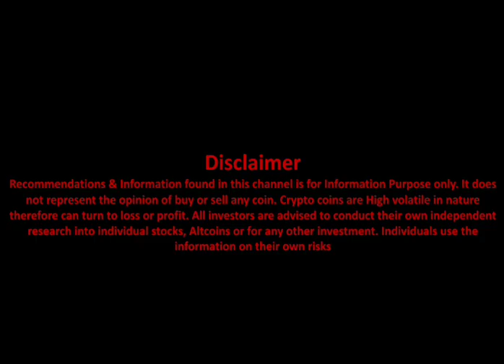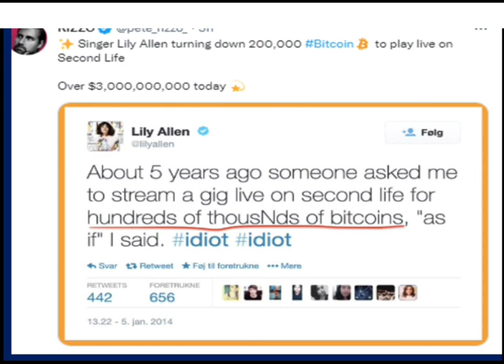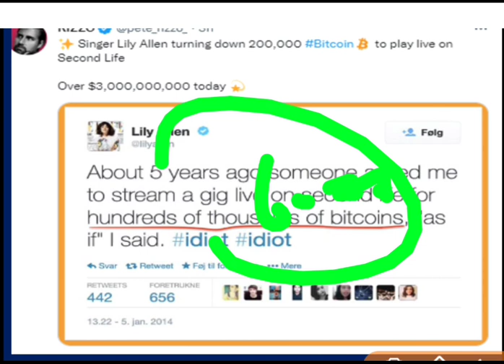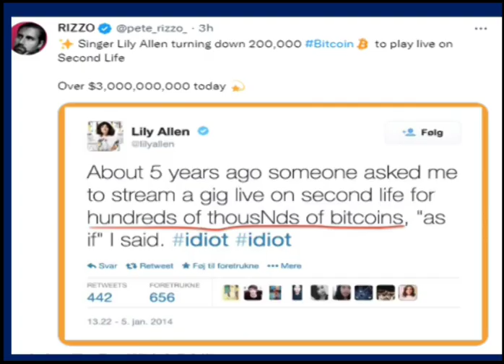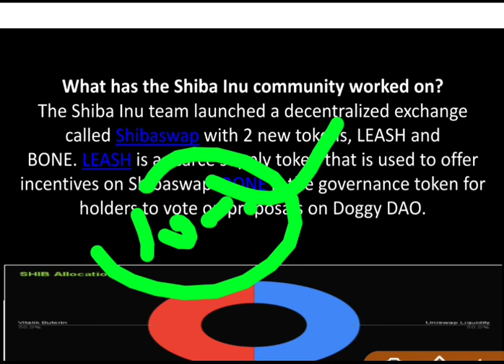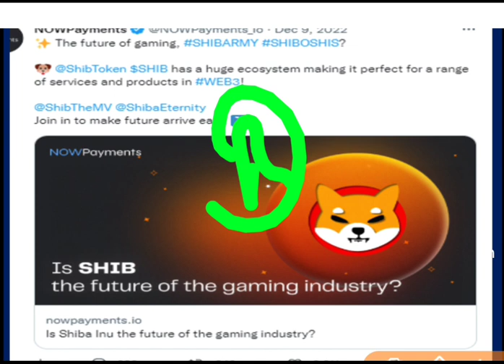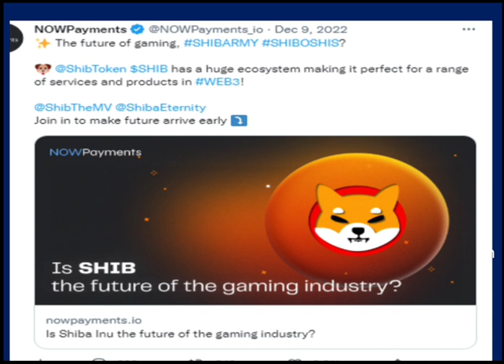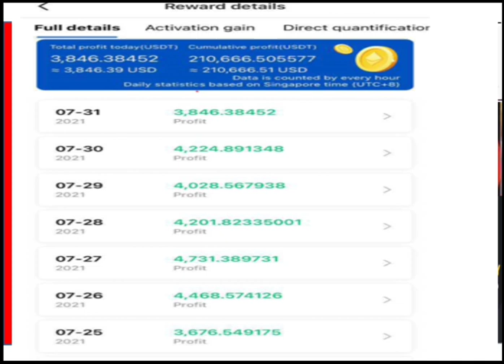Shib Inu Coin Future Price : SHIB INU PRICE PREDICTION : SHIB INU LATEST NEWS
Join our Telegram Channel to earn $1000 per DAY with Shib Inu

This video Include the details of :
SHIB INU
SHIB INU COIN BIG NEWS
SHIB INU COIN TOP NEWS
SHIB INU TOP UPDATE
BEST BUINESS IDEAS
TOP BUSINESS IDEAS
2023 BEST BUSINESS IDEAS
FORSAGE LATEST NEWS
FUTURE TRADING
FUTURE TRADINB BEST PLATFORMS
FUTURE TRADING TOP PLATFROM
BEST INVESTMENT IDEAS
CHART ANALYSIS
ROYALQ LATEST NEWS
royalq alternative
royalq big alternative
royalq alternative coin
make money online with royalq alternative
best crypto mlm plan today
pearlwine latest news
pearlwine big update
pearlwine big news
forsage plan
forsage full plan
forsage latest plan
how to make money with forsage
cointech2u bot
cointech2u bot scam
cointech2u bot review
BTC CHART ANALYSIS
Solana coin big news
SOLANA COIN LATEST NEWS
SOLANA FUTURE PRICE
SOLANA COIN FUTURE PRICE
SOLANA FUTURE PRICE PREDICTION
SOLANA COIN BIG UPDATE
SOLANA FUTURE PRICE ANALYSIS
MAKE MONEY WITH SOLANA
BIG NEWS
SOLANA SKYROCKET
WHY SOLANA PRICE INCREASING
WHY SOLANA PRICE SKYROCKET
SAMOYDIN COIN
SAMOYDOGE COIN
SAMOYDOGE COIN PRICE
TOP COINS
TRENDING CRYPTO COINS
FUTURE TRADING
FUTURE AND OPTIONS
NIFTY
HOW TO EARN PROFIT WITH TRADING
TOP TRADING TRICKS
COINTECH 2 U REVIEW
COINTECH REVIEW
PEARLVINE BIG NEWS
DOGECOIN
ELON MUS
LIVE NEWS
LATEST NEWS
TOP JOBS
forsage alternative
forsage best alternative
forsage top alternative
forsage alternative coin
forsage alternative coin online